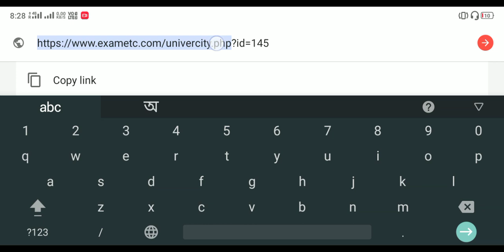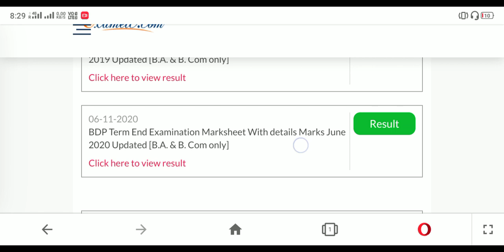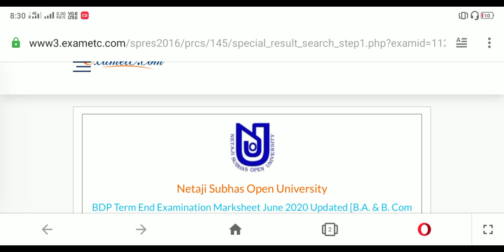NSOU BDP Updated Marks 2020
Link of The Website👇 For Result

Download this PDF👇

💬💬💬 Social Communication 💬💬💬

Here You Get 👇
1. All Open University Related Latest Information, Online Classes, Notes, Suggestions, Tips.
2. Education Related Latest News
3. Job Related Latest News
Quarry Solve In This Video:
1. my learning
2. social learning
3. higher secondary school
4. great learning
5. right to education
6. best colleges
7. netaji subhas open university mba
8. nsou pg courses
9. netaji subhas open university admission 2019
10. nsou ma admission
11. netaji open university admission 2019
12. netaji open university admission
13. netaji subhas open university
14. netaji open
15. nsou courses
16. netaji subhas open university courses fees
17. netaji open university course list
18. netaji open university courses
19. netaji subhas open university courses
20. netaji open university distance course